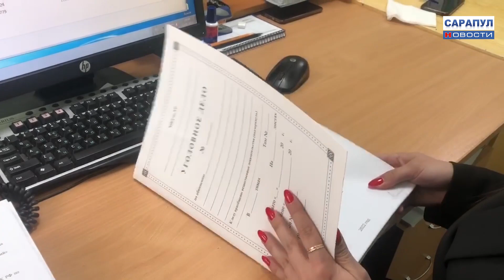ОСТОРОЖНО, МОШЕННИКИ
ПОКУПКИ В ИНТЕРНЕТЕ: НЕ НАРВАТЬСЯ НА МОШЕННИКОВ
Полицейские Сарапула просят граждан быть предельно внимательными при покупке или продаже товаров через Интернет.